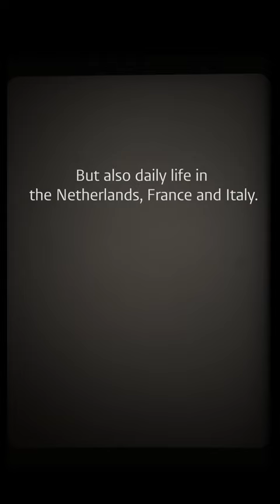Emmy Andriesse's Captivating Photographs Now Available in the Public Domain